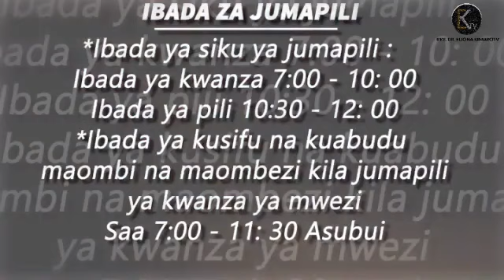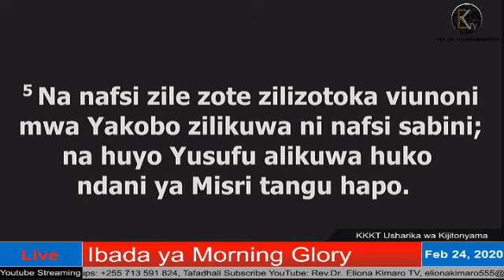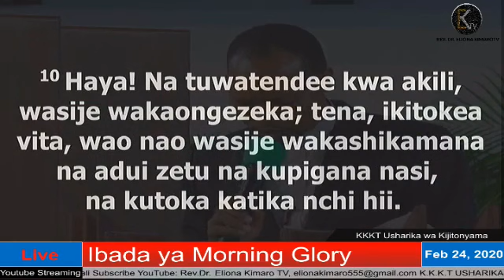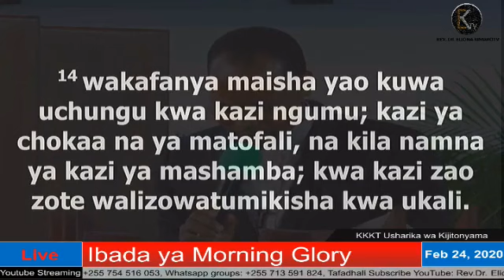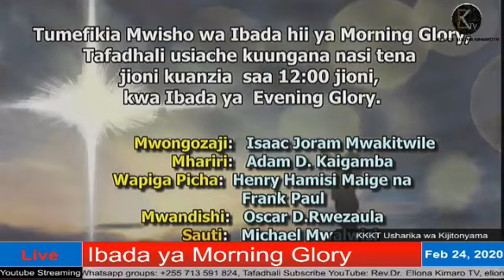Rev Emmanuel Sitta - Escaping From Disasters (Kukwepa Majnga) Morning Glory 24th Feb 2020